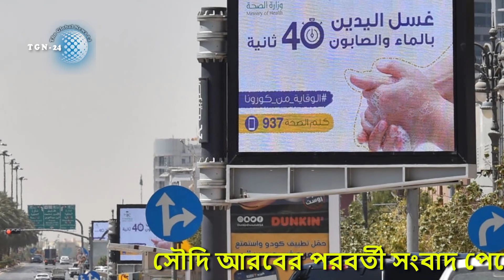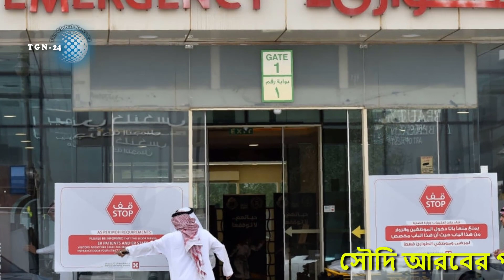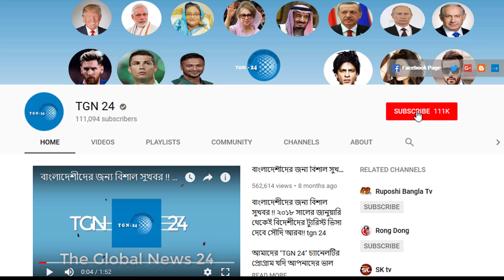সৌদি স্বাস্থ্য মন্ত্রণালয় হতে বড় সুখবর। সৌদিতে সুস্থ রোগীর সংখ্যা বৃদ্ধি পেয়ে বর্তমানে ৮৩ শতাংশ।